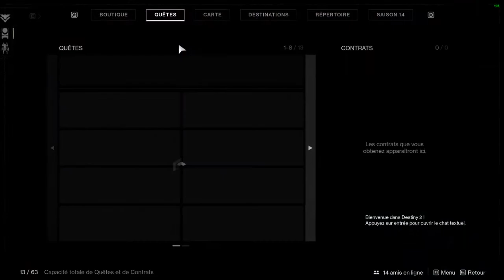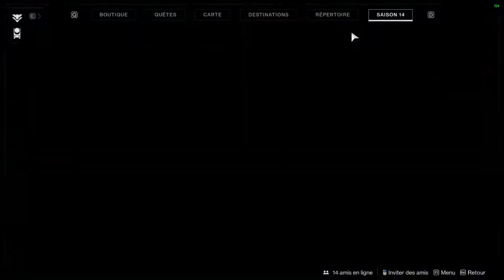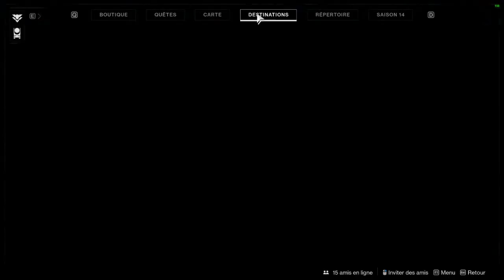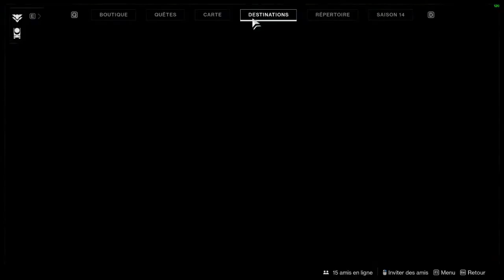LE RETOUR DU LORE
La saison du SYMBIOTE.